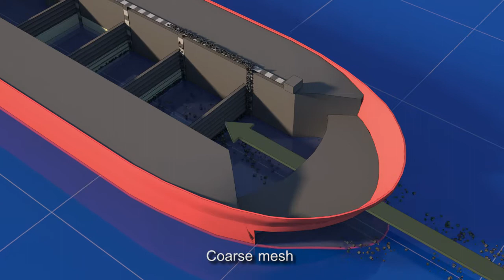Sixtrees | BW Offshore VLCC Animation